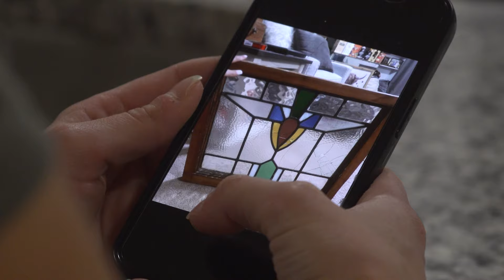Texas couple uses stained glass art for good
John Doughney and his wife Nancy create stained glass art, often doing so for the benefit of others.